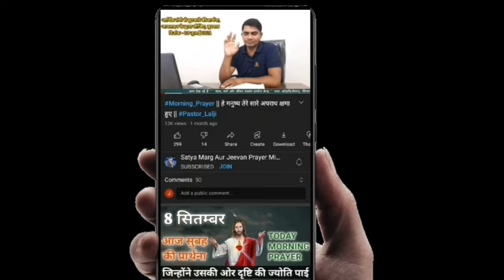morning prayer🌅✝️🛐||सुबह की प्रार्थना||Today morning Prayer|| Prophet Lalji Vishwakarma||11 Dec.23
आज सुबह की प्रार्थना || Pastor Lalji vishwakarma|| morning prayer || 11 December.2023

brother lalji vishwakarma
today morning prayer
आज सुबह की शक्तिशाली प्रार्थना
प्रार्थना सभा
healing prayer
evening prayer
night prayer
online prayer
satya marg aur jeevan prayer ministry
prophet lalji vishwakarma
आज की प्रार्थना
live prayer
youtube prayer
Aaj ki prathna
Jesusmassage
Lalji pastor
Pastor lalji